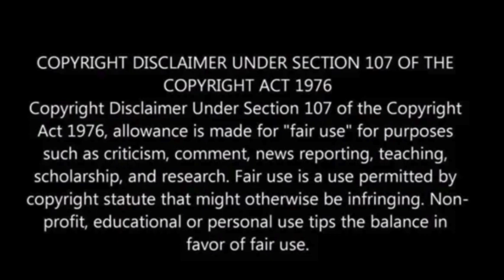Former CIA analyst Sue Mi Terry indicted on charges of secretly working for South Korea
A former CIA analyst and North Korea expert, Sue Mi Terry, has been indicted by a New York grand jury for secretly working with the South Korean government in exchange for designer goods, Michelin star meals, and $37,000.

The indictment reveals that Terry, who served on the US National Security Council, began acting as a foreign agent in June 2013, meeting with an unnamed handler and promoting South Korean policy positions through articles and media appearances.

In return for her services, she allegedly received luxury items and funds deposited into a designated account at her think tank, CNN has reported.